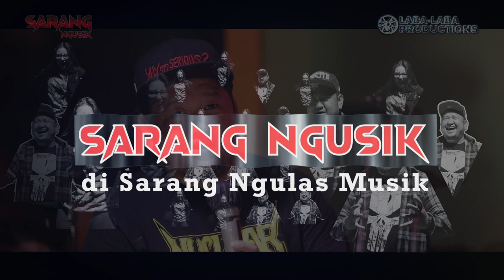SARANG NGUSIK || Eps. 3 || DERAU HC || Band Hardcore Akustikan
Sarang Ngusik (di Sarang Ngulas Musik) adalah sebuah program talkshow yang mengulas seputar musik/ karya dari bintang tamu/ narasumber.

Derau adalah sebuah band yang mengusung genre Hardcore asal Jakarta.
Derau juga banyak manggabungkan elemen genre lainnya (cross over).

Di SARANG NGUSIK kali ini selain mengulas EP, mereka juga mencoba memainkan lagu²nya secara akustik.